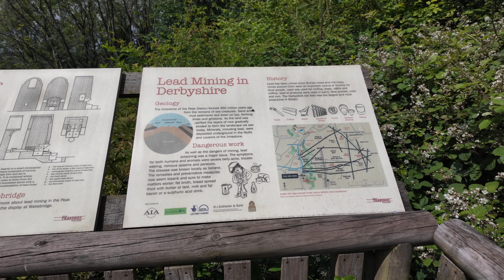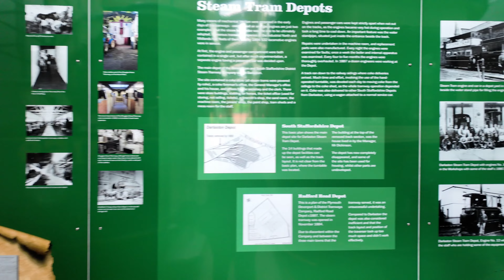Crich Tramway Village